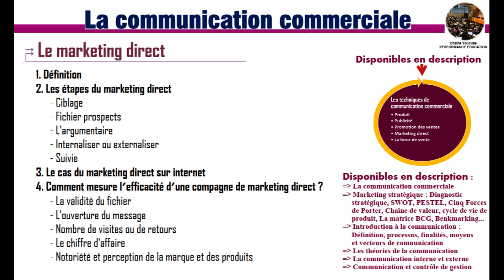Le marketing direct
==La communication interne dans l'entreprise ==

AAAA